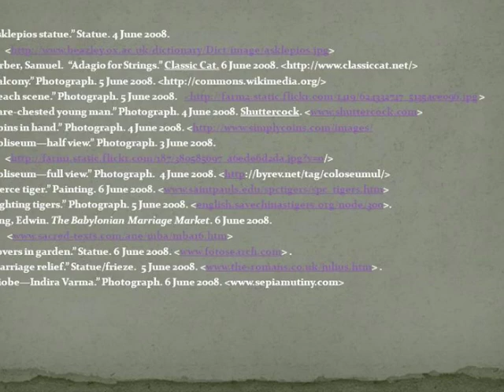"The Lady or the Tiger?"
Written by Frank Stockton, "The Lady or the Tiger?" is the story of a princess who must make a fateful decision: send her lover into the arms of the princess' rival or send him to his death.